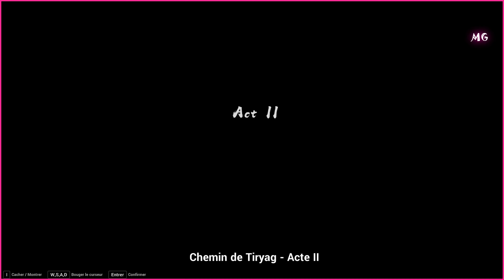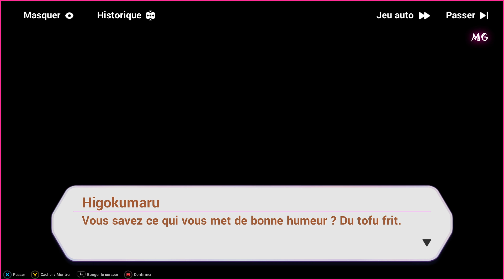Honkai Impact 3rd - Événements ꒰Saga Sanka꒱ Kasumi #3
🌸𝐋'𝐞𝐯𝐞𝐧𝐞𝐦𝐞𝐧𝐭 𝐒𝐚𝐠𝐚 𝐒𝐚𝐧𝐤𝐚 𝐞𝐬𝐭 𝐝𝐞 𝐑𝐞𝐭𝐨𝐮𝐫 ! 𝐒𝐮𝐢𝐯𝐞𝐳 𝐥𝐚 𝐍𝐢𝐧𝐣𝐚 𝐊𝐚𝐬𝐮𝐦𝐢 𝐝𝐚𝐧𝐬 𝐬𝐚 𝐦𝐢𝐬𝐬𝐢𝐨𝐧 𝐩𝐨𝐮𝐫 𝐝𝐞𝐯𝐨𝐢𝐥𝐞𝐫 𝐝'𝐚𝐧𝐜𝐢𝐞𝐧𝐬 𝐬𝐞𝐜𝐫𝐞𝐭𝐬... #3🌸

𝐋𝐞 𝐍𝐢𝐠𝐡𝐭𝐫𝐚𝐢𝐝 𝐝𝐞 𝐘𝐚𝐞 L'obscurité de la nuit est la meilleure couverture !

Durée de l'événement : Du 29 Sept. 10h00 au 31 Oct. 04h00. (Niveau requis 25 ou plus.)

Carte de l'événement : Pendant la période de l'événement, les capitaines peuvent explorer les 6 zones de Yae Machi qui sont composées du chemin de Naraka, Tiryag, Manusya, Asura, Preta et de Deva avec la ninja [Kasumi] bien évidemment. Les capitaines peuvent explorer une nouvelle zone lorsqu'ils ont terminer la zone précédente et que l'heure d'ouverture de la nouvelle zone est écoulée (débloquée chaque jour). Lorsque les 6 zones ont été terminées, The Finale: Léviathan du nirvana devient disponible.